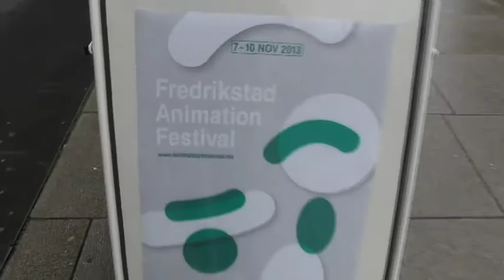fredrikstad animation festival 2013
mini film film from the my visit to fredrikstad animation festival 2013